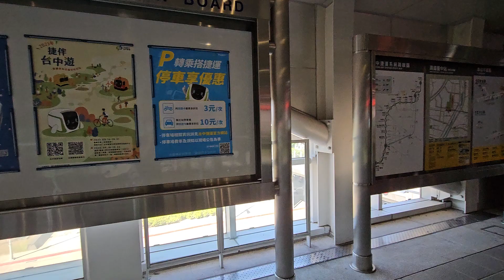Taichung - HRS Station (119) - Exit 1